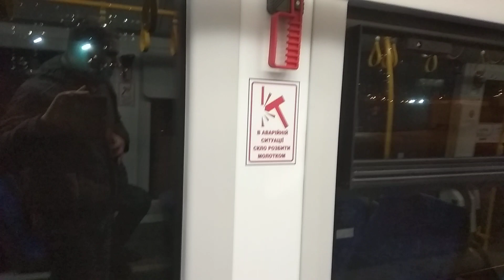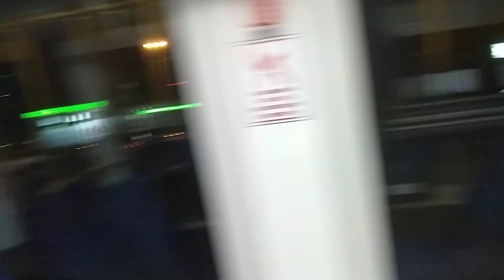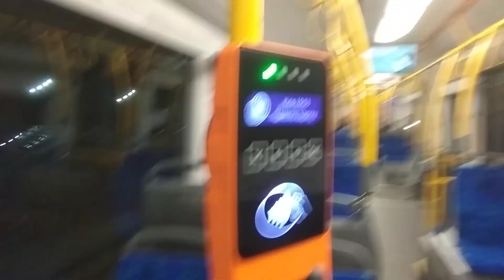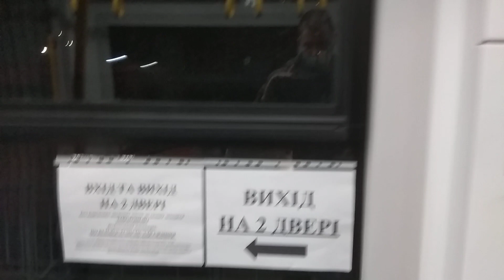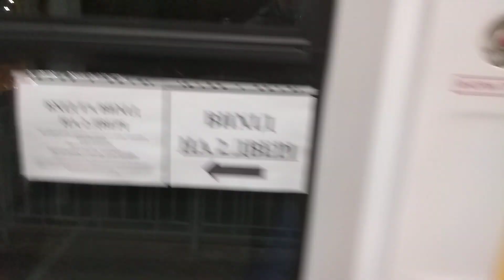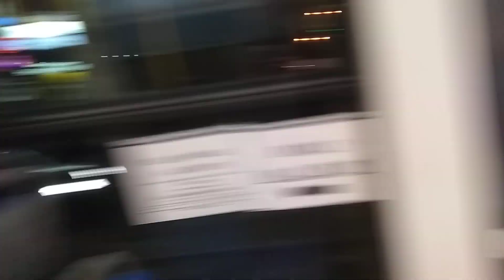Путешествие ночное на Pesa Twist модификация Fokstrot (71-414). Милославская - Драйзера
Ура мы его словили. Бортовой 798. 28 маршрут. Киев .Европейской столице - Европейский транспорт. 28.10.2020.